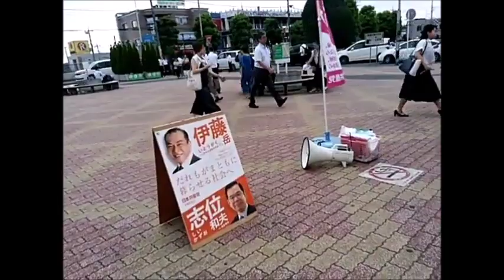東浦和駅頭宣伝 2019 8 27